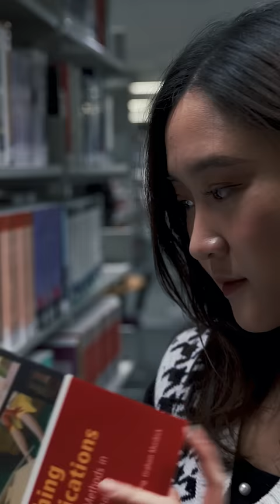My work placement experience at Aston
Linh recalls her experience of first moving to study in the UK’s second-largest city, Birmingham, and how work placement opportunities such as working for TedEx Aston, and a paid internship at a company based in the city centre (just a 10 minute walk from Aston University’s campus), provided her with more career experience than she ever thought possible.

Linh completed a Master’s in Strategic Marketing Management at Aston University.